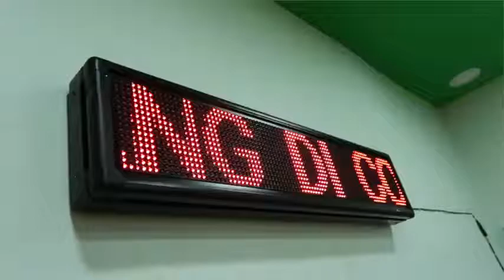Consina Makassar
Consina Store Makassar
Jl.Letjen Hertasning No. 33 Kassi-Kassi, samping pom bensin pertama Hertasning.  WA: 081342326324